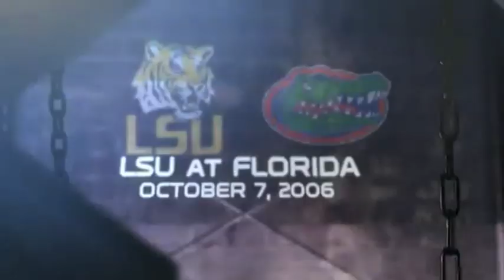2012 #11 Florida Gators vs. #3 LSU Tigers